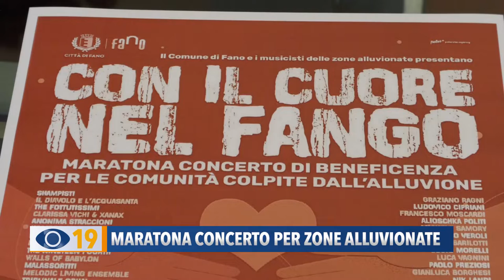Maratona concerto per le zone alluvionate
C’è grande attesa per "Con il cuore nel fango": Il concerto di beneficenza per i Comuni colpiti dall’alluvione. Domenica oltre 50 cantanti e musicisti del territorio si alterneranno nei due palchi allestiti alla Rocca Malatestiana.